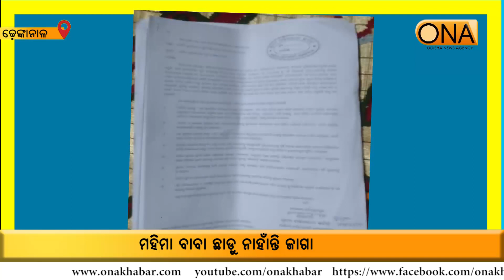Allegation Against Mahima Baba At Dhenknal || 27th December 2020 || ONA khabar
Mahima Baba's are not left the villagers land.